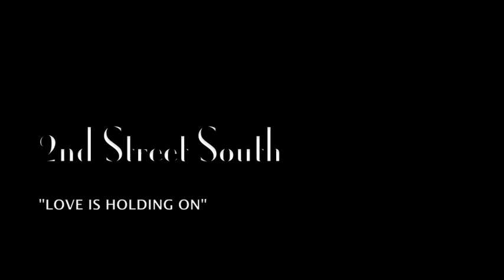2nd Street South "LOVE IS HOLDING ON"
NEW REGGAE  ARITIST ON LAB ENT.